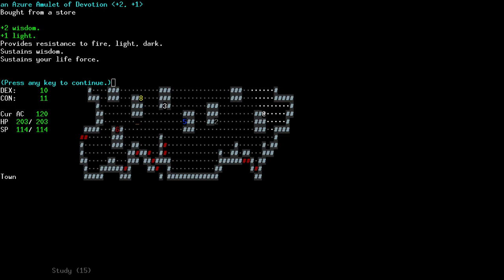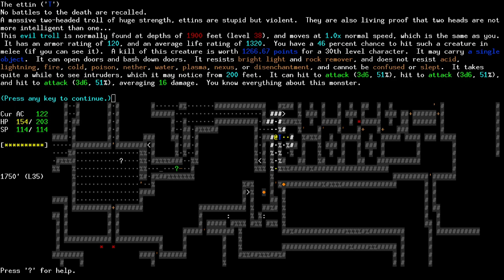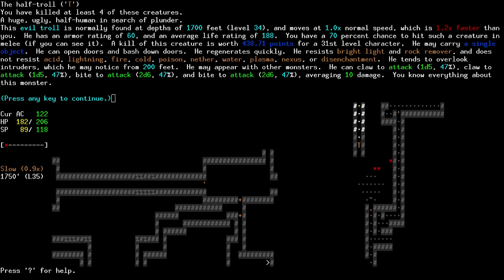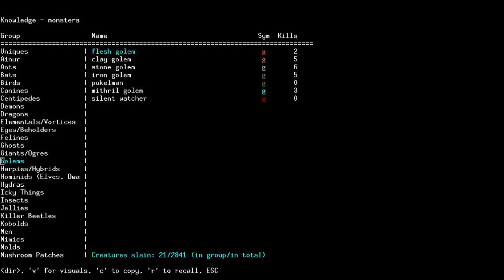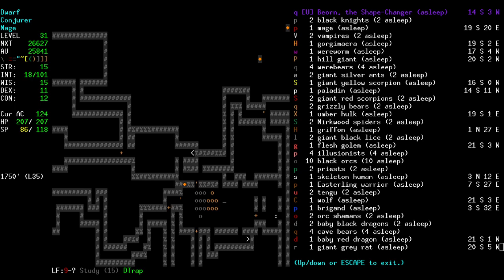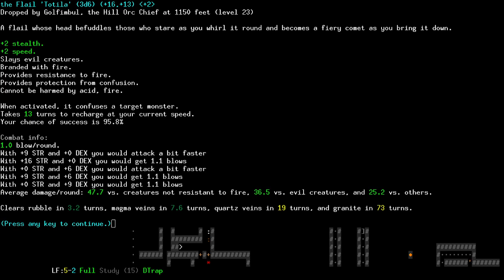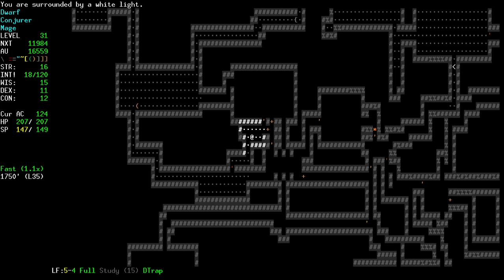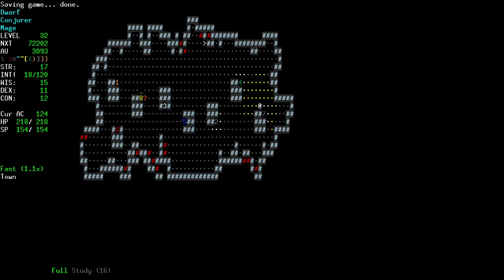My first Angband win part 1 of 7